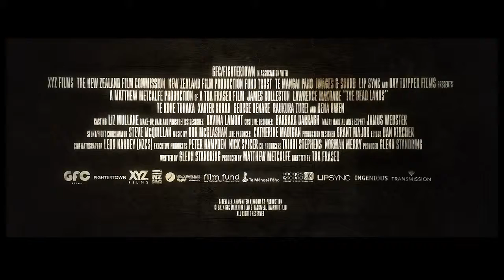The Dead Lands Official Feature Trailer (2014) - James Rolleston, Lawrence Makoare HD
Hongi (James Rolleston)  a Māori chieftains teenage son  must avenge his fathers murder in order to bring peace and honour to the souls of his loved ones after his tribe is slaughtered through an act of treachery. Vastly outnumbered by a band of villains, led by Wirepa (Te Kohe Tuhaka), Hongis only hope is to pass through the feared and forbidden Dead Lands and forge an uneasy alliance with the mysterious Warrior (Lawrence Makoare), a ruthless fighter who has ruled the area for years.